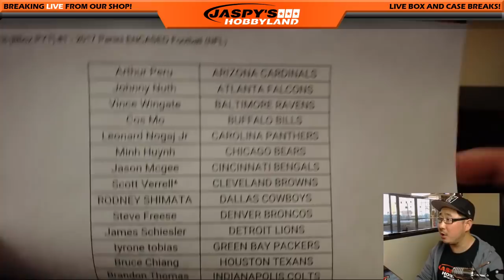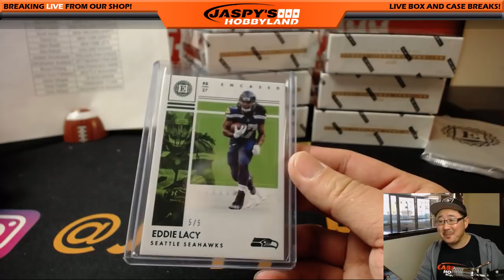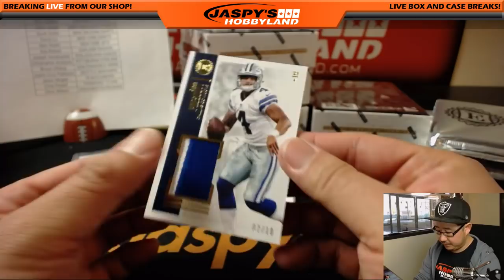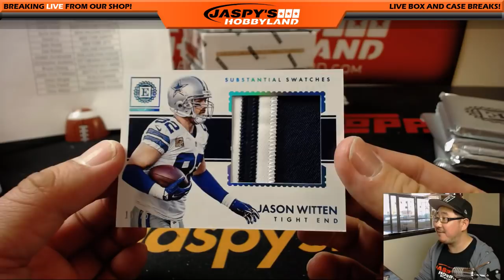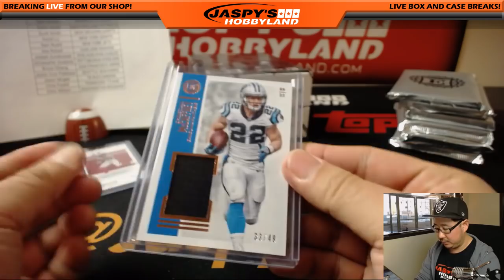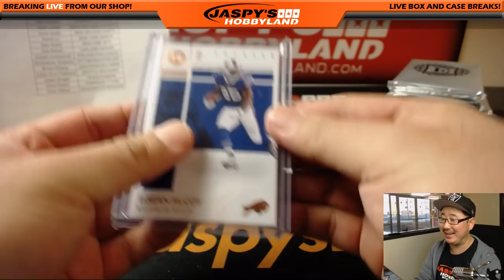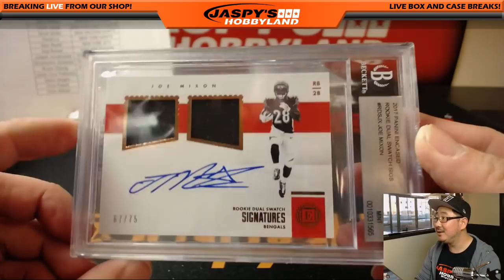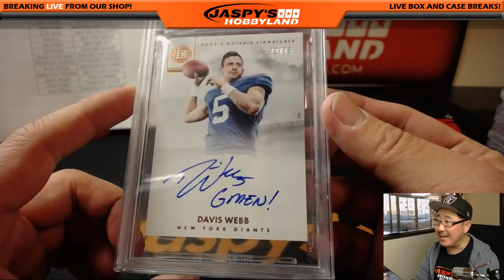We., 02/28/18 [8Box PYT] #1 - 2017 Panini ENCASED Football (NFL)